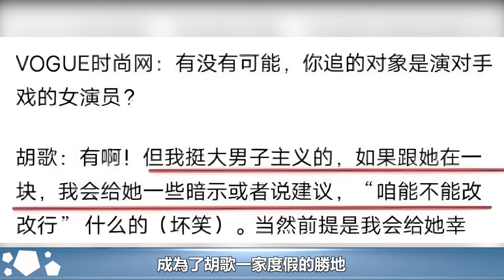胡歌攜妻女三亞度假，黃曦寧側臉不輸女明星，一家三口好溫馨︱李佳︱靳東︱劉濤︱胡歌︱馬伊琍︱江珊︱黃曦寧︱劉敏濤︱吳越︱王凱#新視野傳媒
胡歌攜妻女三亞度假，黃曦寧側臉不輸女明星，一家三口好溫馨